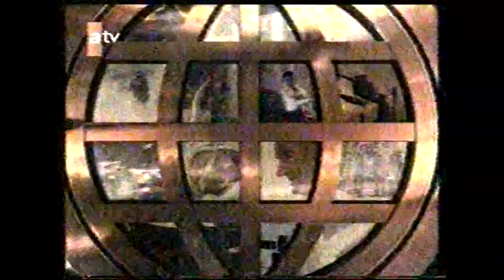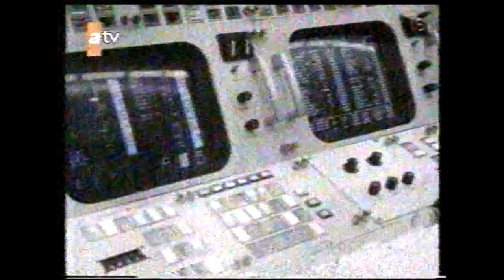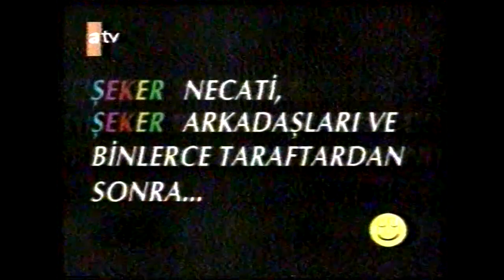Türk Televizyon Tarihinin Efsane Programı : ŞOK (2. Sezon Bölüm 1)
Türk televizyonculuğunda bir ilk olan absürt mizah programı ŞOK yayın hayatına 1994 yılında Show TV'de başladı. Bir dönem ana haber bülteni de sunmuş olan gazeteci, fotoğrafçı, muhabir Korcan Karar'ın hazırlayıp sunduğu program döneminin "Zaytung"udur.

2. Sezon - ATV Korcan Karar ve Cansel Özzengin (9 Şubat 1996-30 Ağustos 1996)
Vikipedi'de yer alan bu bilgiye göre bu programın 9 Şubat 1996'da yayınlanmış olduğunu anlıyoruz.

İyi seyirler!